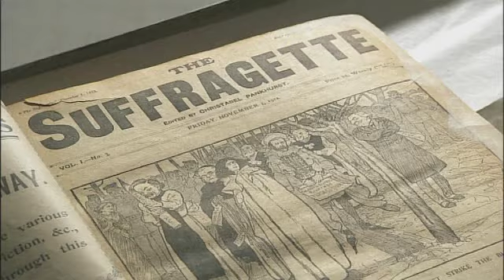Find My Past the TV show - Suffragettes teaser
Don't miss the latest instalment of Find My Past the TV show: Suffragettes. Watch a snippet of the episode here and catch the full show on the Yesterday channel (Freeview channel 12, Sky 537, Virgin Media 203) at 9pm on Thursday 8 December. Learn more about this fascinating series here: findmypast.co.uk/content/find-my-past-tv/about